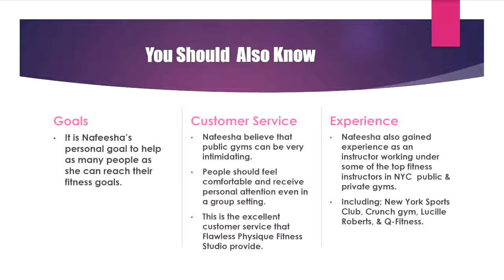fitness center || health and fitness